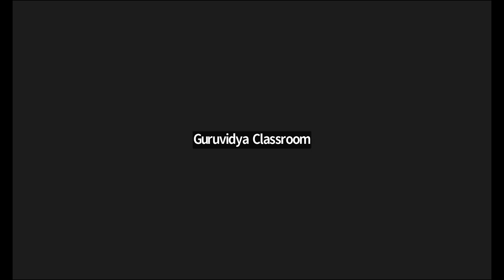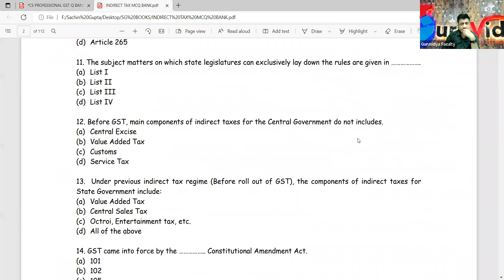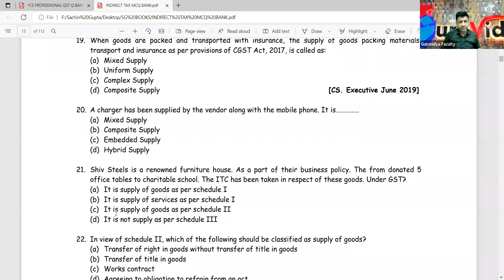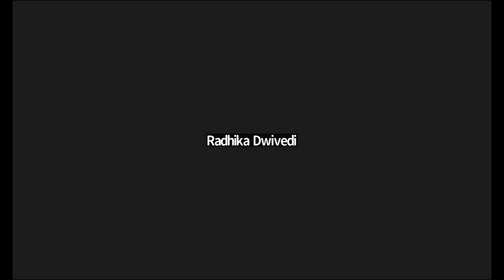Basic Concept (Part 3) : Taxation - CA/CS/CMA Inter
For Live and Offline Classes Call or Whatsapp @ 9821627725.

Guruvidya Academy Pvt. Ltd.